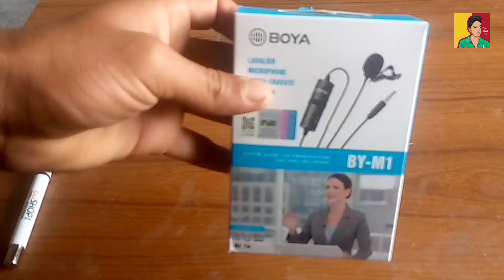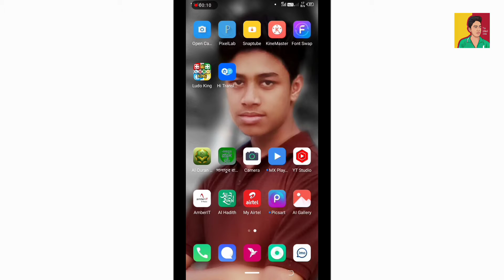BOYA BY M1 MICROPHONE UNBOXING 😘🙉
Original BOYA M1 Microphone For Smartphone, DSLR, Laptop, MacBook (Official Product With 6 Months Warranty)

Official Original BOYA M1
Best Budget Clip Microphone
Comes with 19.6 Feet Long Cable
Clip microphone for Smartphone, Laptop, DSLR Camera
Authenticity Checking Hologram & Scratch Code
Made in China
6 Months Warranty

Boya by M1 Microphone Unboxing Tutorial The Faisal Tech

📬 Conversation! My Dear Friends...

The Faisal Tech
🔸The Faisal Tech Team Is Engaged in Your Service!